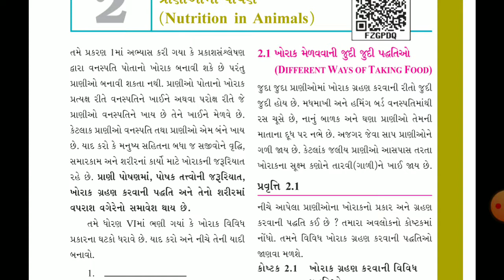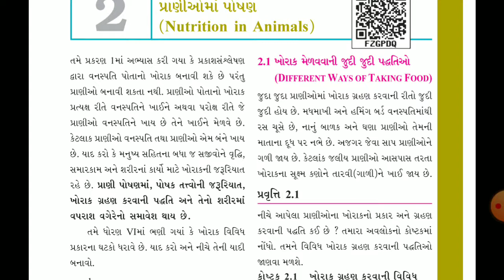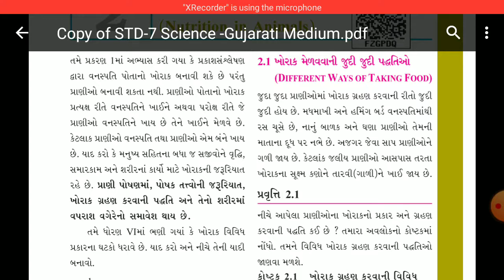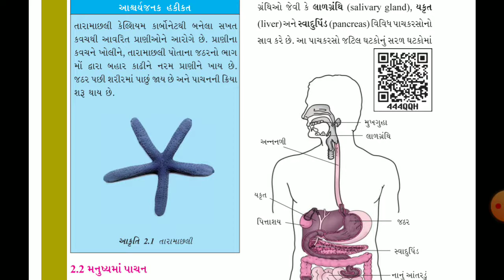Lec-5|| std-7||Science ||2.Pranioma Poshan#1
std-7
Subject-Science
Topic-2.Pranioma Poshan#1
Lecturer- Rimpal medam